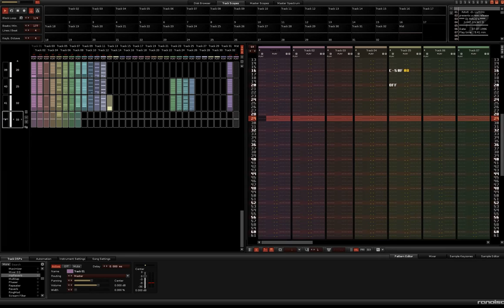Mace - Jump on my D.avi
This is a song I created 15 years ago (1996) using Fasttracker 2.
Its called "Jump on my D"

Its beeing played in Renoise 2.8 with a little bit of DSP's on the master channel.

How time passes by...